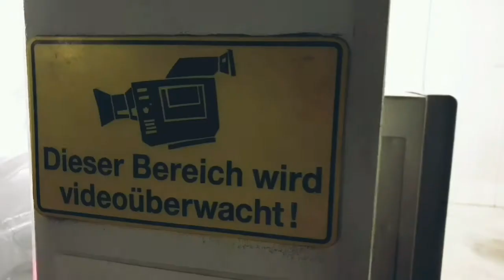BMW M6 - Music Video - Limma